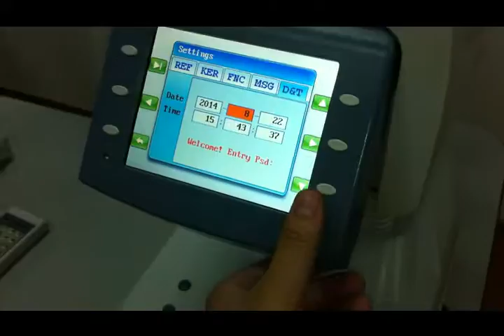Method to enter into the service menu KR 9200